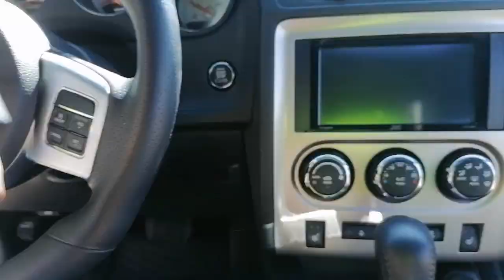VOLKS WEEKEND 2021 Morelia Michoacán (evento vochero)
Amigos espero les haya gustado el video, les deseo lo mejor, les dejo mi instagram y los links de mis amigos